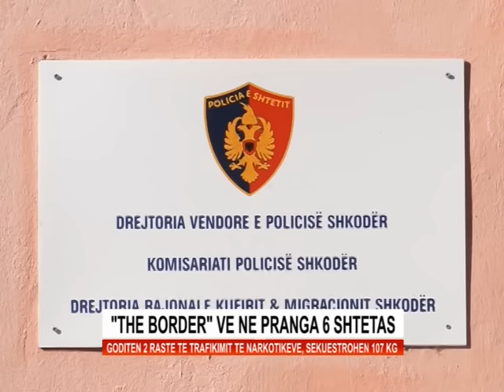"THE BORDER", 6 NE PRANGA